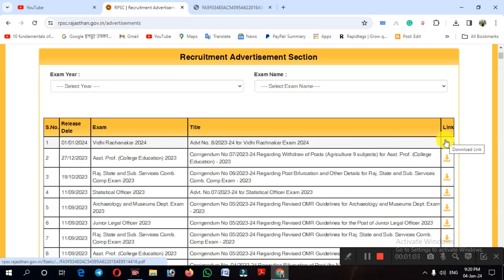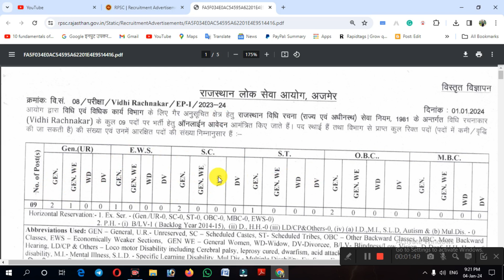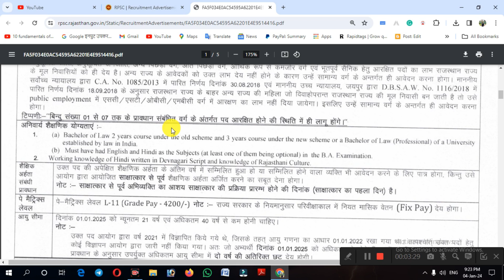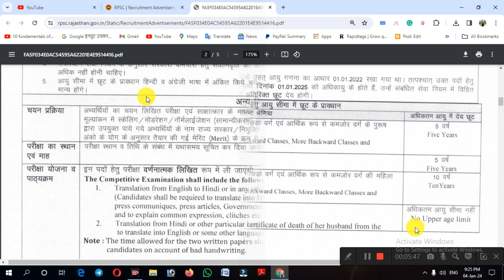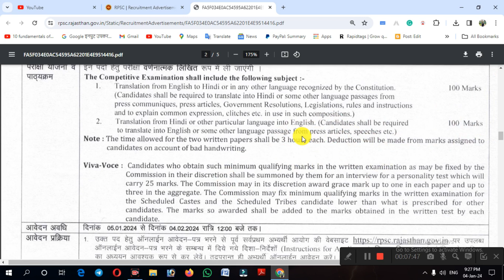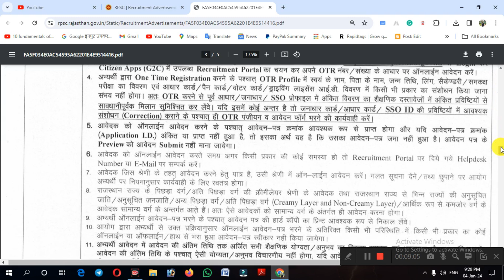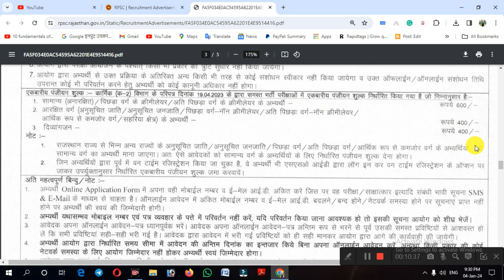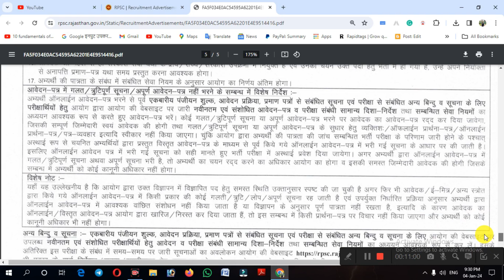Govt Legal Vacancy 2024 || Legal Jobs for Freshers 2024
Are you a legal professional seeking a rewarding career opportunity as a Vidhi Rachnakar? Rajasthan Lok Seva Aayog is hiring Govt Legal Vacancy 2024 || Legal Jobs for Freshers 2024 ||

If you're passionate about education, law, and administration, watch this video and explore these fantastic career opportunities. Your dream job may be just a click away!